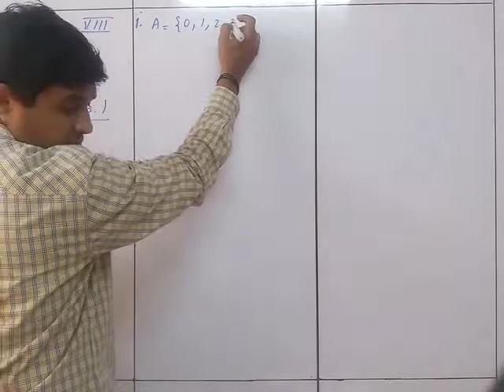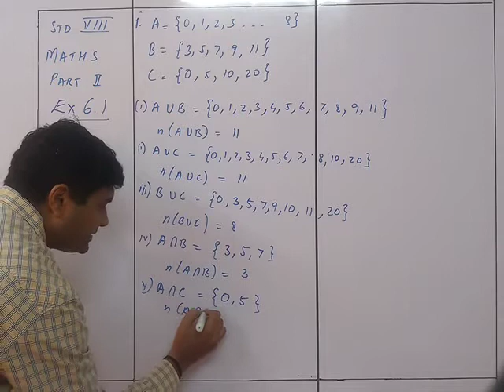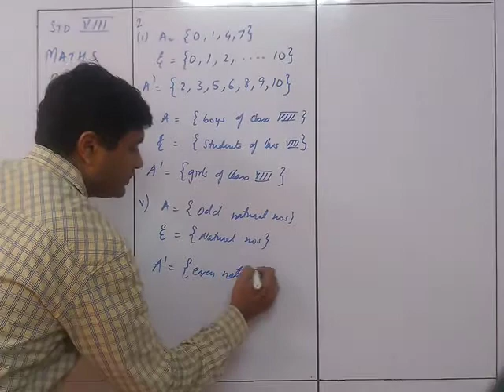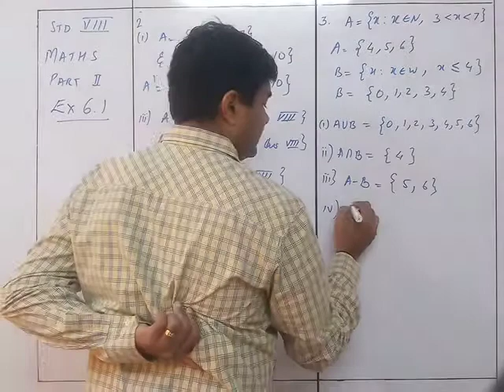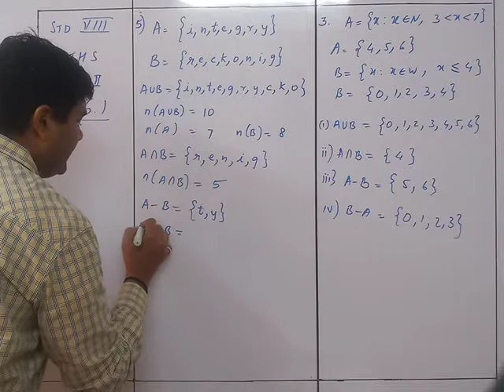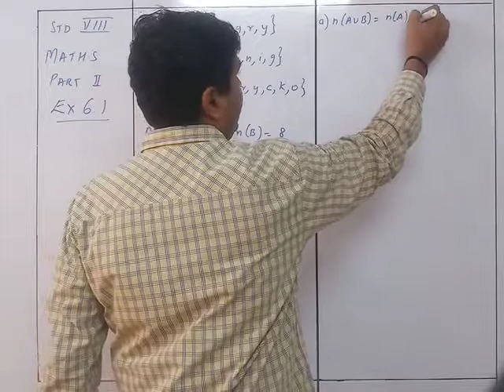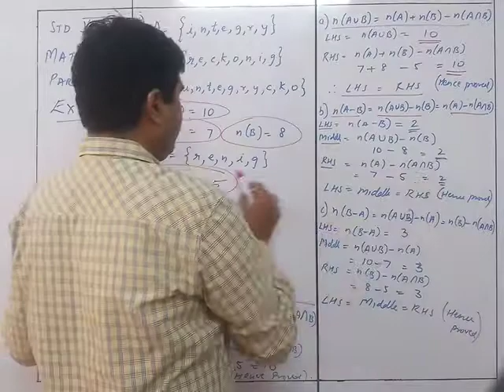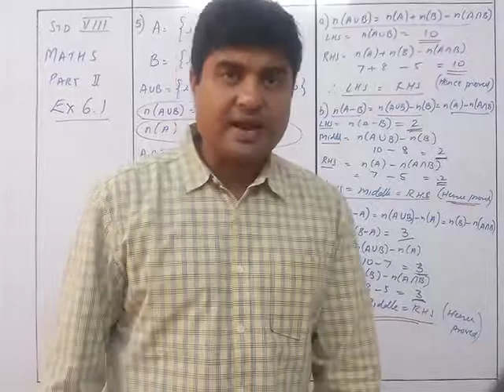Maths VIII Sets and Venn Diagram Part II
Maths VIII Sets and Venn Diagram Part II Bhavin Sir's Tutorials Source Understanding Mathematics textbook